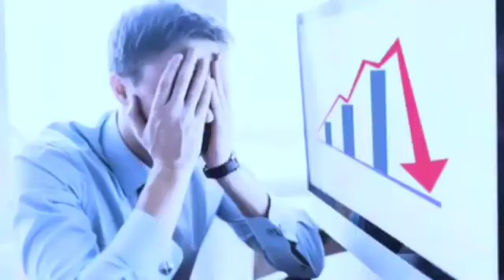Serem.!! awalnya dikira bukan manusia setelah didekati ternyata seorang wanita lumpuh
Halo sobat YouTube terimakasih atas kehadirannya dalam perjalanan Tadabbur alam, semoga bermanfaat dan bisa menghibur kalian semua.
Perjalanan Tadabbur alam sebagai salah satu cara untuk lebih mengenal tanda-tanda kebesaran Allah SWT dengan merasakan dan hadir langsung melihat ciptaan-Nya yang indah dan mengagumkan. Tadabbur alam juga termasuk salah satu bentuk ibadah yang dapat mendekatkan diri kita kepada Sang Pencipta yang dapat meningkatkan keimanan kita.

Bukan untuk dipercaya sebagai kejadian yang sesungguhnya
Karena Isi konten dalam video ini adalah sebuah adegan  yang sengaja diatur sedemikian rupa sehingga menjadi sebuah tontonan yang bertujuan  HIBURAN untuk keperluan INTERTAIMEN semata ...

Selain keperluan intertaimen video ini bertujuan untuk menyampaikan sesuatu wawasan yang mudah-mudahan bisa bermanfaat. pahami setiap kalimatnya dan ambil positifnya.

Kami tidak menuntut kalian untuk mempercayai isi dalam video ini dan tidak pula untuk merubah pola pikir Siapapun

" Ini konten hiburan bukan konten berita.!! "

Semoga Terhibur dan Salam damai Salam seduluran selawase.
Donasi dan konsultasi bebas bisa via nomor berikut: 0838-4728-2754